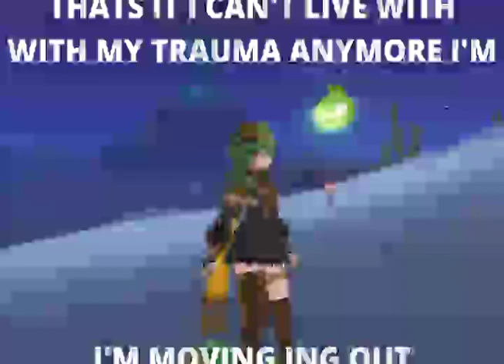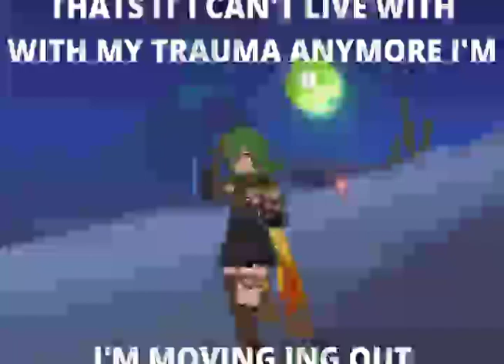Collei Status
Collei has had it with her trauma and quits, haha funkytown edit.